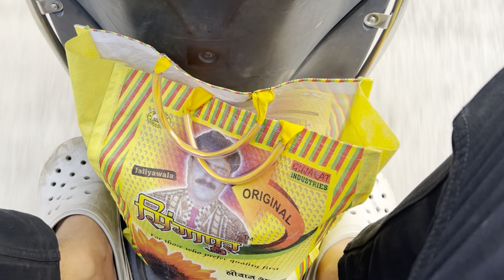gaye the shopping 🛍️ karne par jana pada |HOSPITAL